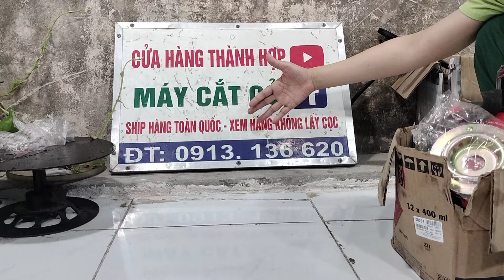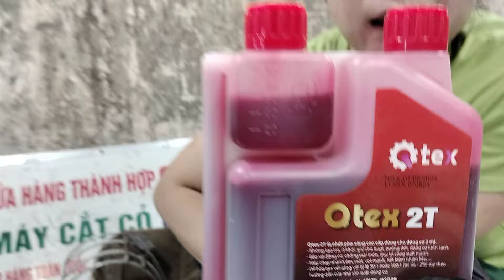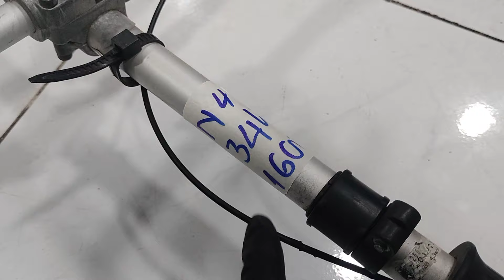12/10/2024 lô N12 may cắt cỏ nhật bãi/0913136620/Mitsu TL26_TB26_Maru 320_TG28_Kiorit265/0913136620